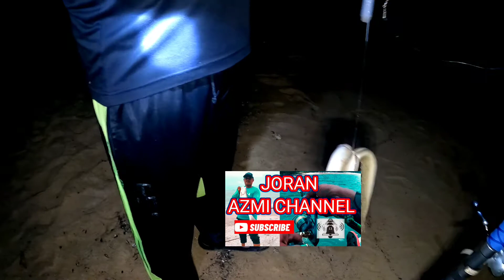MEMANCING SUKA-SUKA BARU BOLEH IKAN